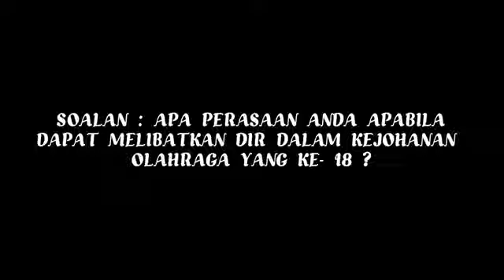Kejohanan Balapan Dan Padang SMKTBI 2023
Tarikh: 17 September 2023
Masa: 7.30 pagi
Lokasi: Stadium Educity